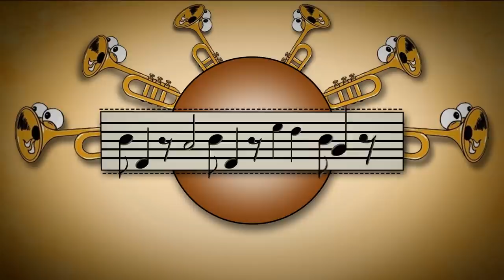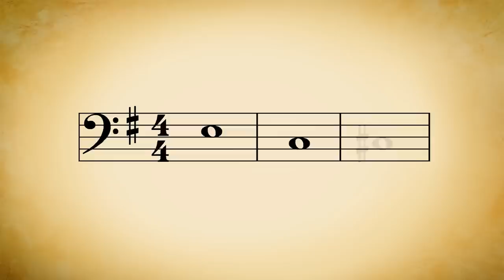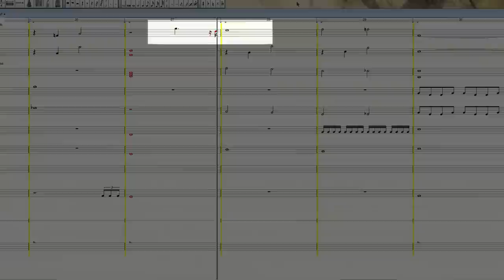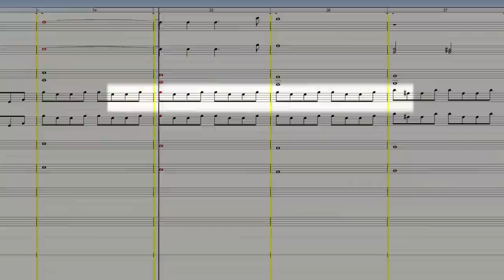Partoche 15 - The avengers - Main theme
Oh la la, mais c'est l'heure de regarder la Partoche numéro 15 ! Je vais tenter de vous offrir mon interprétation du thème principal du film "The avengers", composé par Alan Silvestri. Oui cet épisode est COURT, mais à l'origine je l'avais prévu plus court que ça encore alors merci de ne pas raler. Ha ha ha. Bisou.